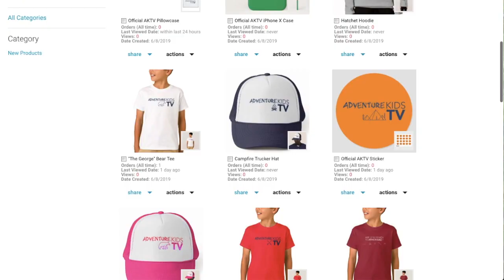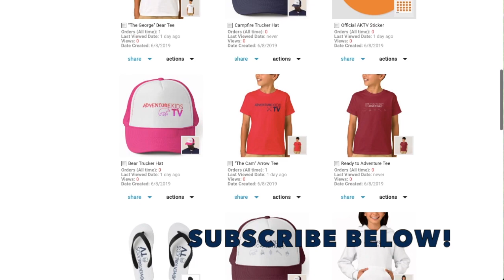Windsor was a great place for fishin' with Cousin Kolston! Also, SOMEONE FIXED OUR TREEHOUSE!!!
Who in the world fixed our treehouse for us? It's a mystery, and we're SO happy! Also, our SUPER COOL cousin, Kolston, came to visit us in Colorado. Summer is the best!

Are you ready to ADVENTURE?

Brooks & George